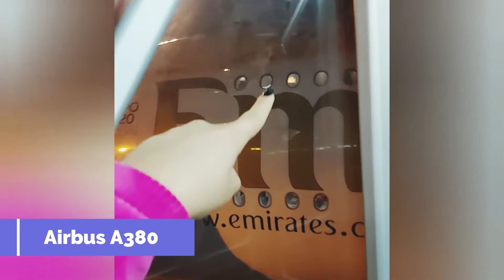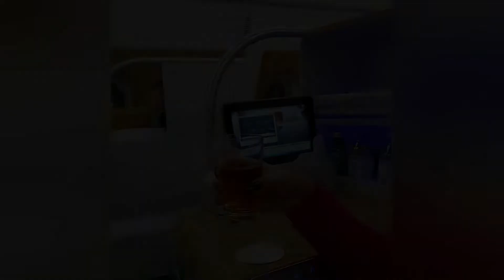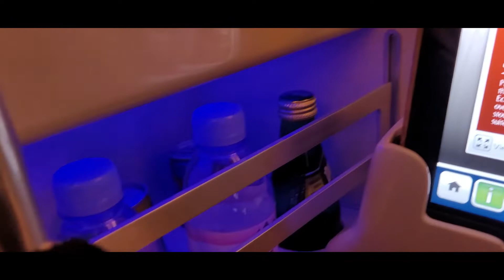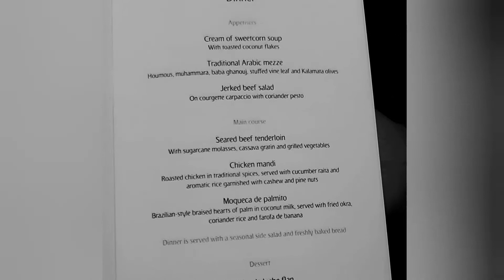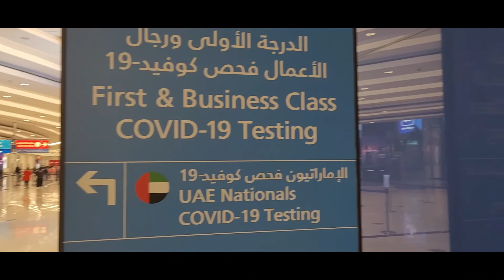Voando na Classe Executiva da Emirates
Você já voou de Classe Executiva?
Nesse vídeo, vamos mostrar um pouco da nossa experiência na Business Class da Emirates, uma das melhores companhias do mundo.
Foram quase 15 horas de Guarulhos a Dubai no gigante avião de dois andares Airbus A380, o maior avião comercial do mundo.

00:00 Abertura
00:43 Sala VIP
02:12 Avião
03:04 Assento
04:12 Amenidades
05:46 Privacidade
06:25 Deitar o assento
07:01 Jantar
08:14 Lounge
08:58 Hora de dormir
10:43 Café da manhã
11:25 Chegamos!
11:57 Sala especial para PCR
12:27 Encerramento
12:47 Cenas Extras